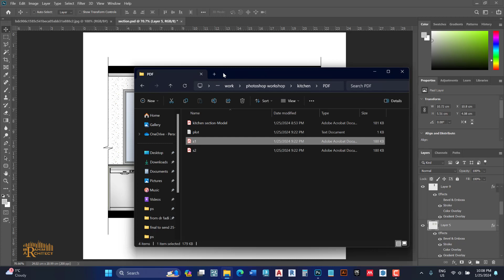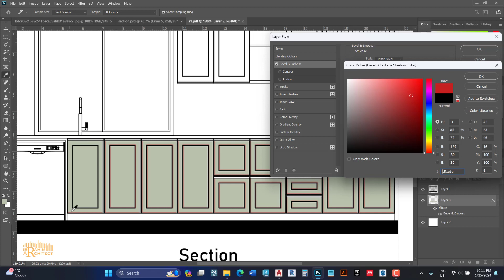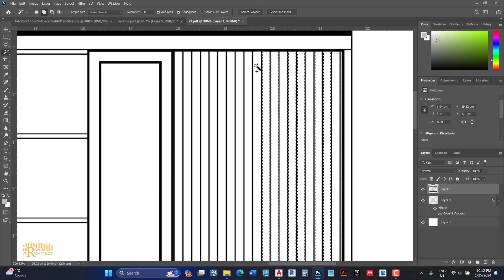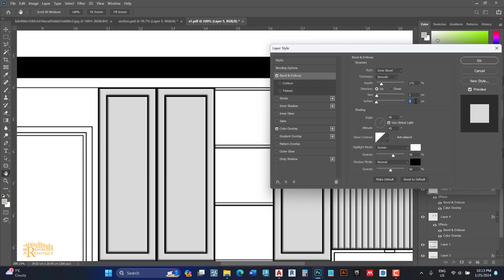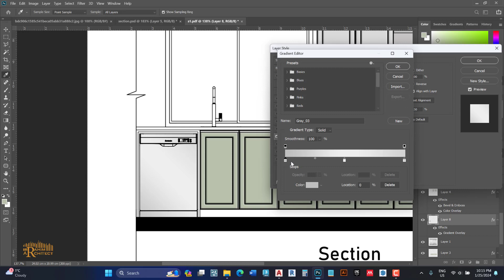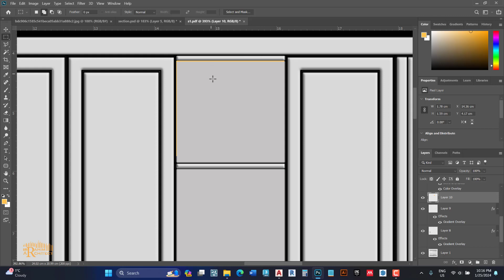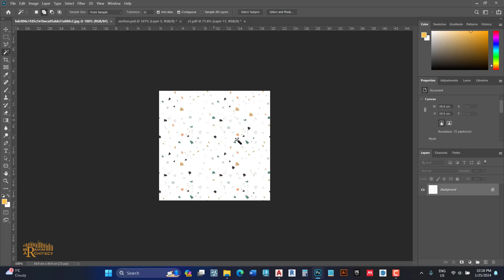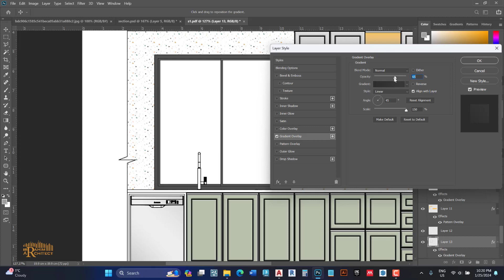اظهار تفاصيل مطبخ ببرنامج الفوتوشوب | Rendering a Kitchen with Photoshop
يمكنك الآن إظهار تفاصيل مشروعك الداخلي بشكل أفضل
حيث تم التطرق في هذا الدرس الى كيفية اظهار مقطع في مطبخ مع استخدام عدة ادوات من ادوات الفوتوشوب خاصة أمر (bevel and emboss) وأمر (gradient overlay) لاضافة تفاصيل اضافية للمشروع مثل بروز التفاصيل او لمعة المعادن بشكل جذاب

تقديم : م. ابراهيم الجعبة